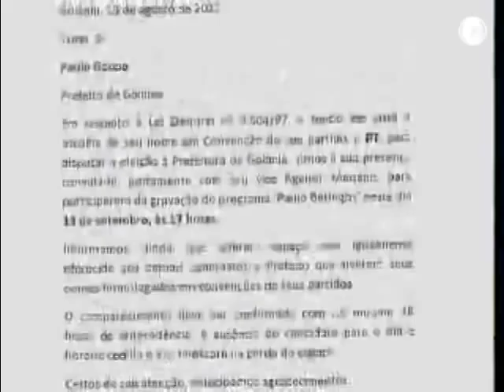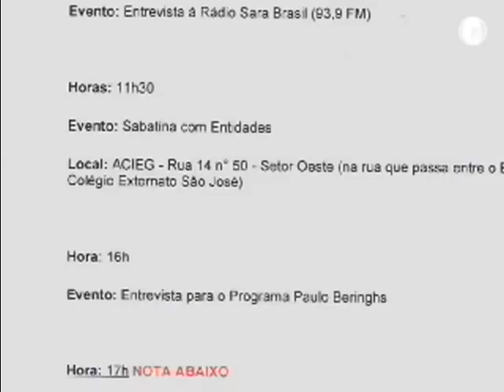Paulo Garcia não vai a Programa de Paulo Beringhs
Apesar de confirmar com bastante antecedência, candidato à reeleição, prefeito de Goiânia Paulo Garcia, e seu vice, Agenor Mariano, não comparecem ao programa de Paulo Beringhs. Indignado, o jornalista atribuiu o não comparecimento ao medo de Paulo de ser questionado. O programa que é ao vivo, ficou comprometido e não foi veiculado.